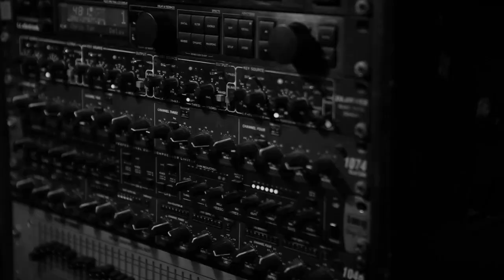Made In Scotland [Mysterex Video Director Showreel]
Was editing my Mysterex Scotland Showreel 2017 and thought to lay down a few lines. I don’t talk much on FB as I let my work do the talking].
Been in Glasgow now for nearly for years. Its been great and i met some crazy people, met some calm people, met some up for it people met some laid back people and I watched , listened and learned. Then Started Graftin Media just over 14 months ago and didn’t know what to expect. What  I did was try to capture the Scottish street Grime/trap/hiphop music scene as best as I could and today  I feel part of this new energy emerging out of Scotland, some may feel frustrated  that it is not moving as fast as the rest of the UK but I was there 17 years ago in London when the seed started to spawn into the Grime monster it is today and I can honestly say Scotland is going the same steady route.  No one believes, no one gives you a chance, no one takes you serious, no one gives a f*ck, there’s no money in it, this shit will never make it….. that was the talk  about Grime  from the industry in London in the early 2000’s …guess whose laughing now….The scene made it and they made it in London BIG, Just Like Mist who is supported in Birmingham and just like Bugsy Malone who is also supported in Manchester….they made it….And the main way this scene will make is when it is  made, put out and supported In Scotland… It’s a template and blue print that is repeated all over the world and Scotland’s time will come and will also have the last laugh.  Thanks for supporting and lets Keep it moving. Enjoy the showreel there’s much more to come trust me.

Backing Ttack by Chip ft Giggs, Amazing Minds Instrumental

Filmed by Mysterex